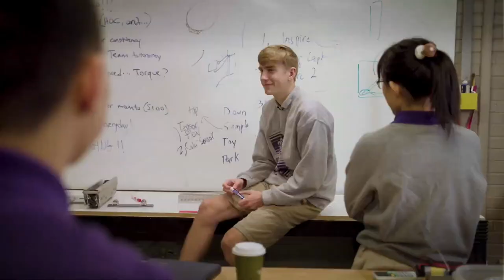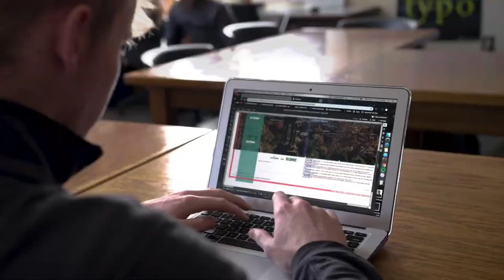State Playoffs: Darlington School vs. King's Ridge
The Darlington Tigers boys' varsity basketball team takes on King's Ridge in the first round of the state playoffs at home in the Van Es Arena.